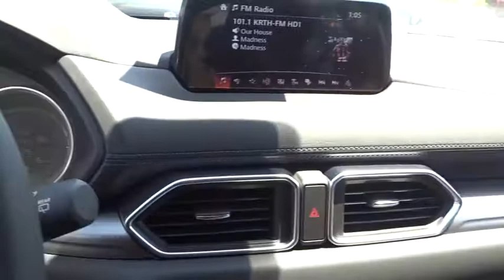2017 Mazda CX-5 Los Angeles, Cerritos, Van Nuys, Santa Clarita, Culver City, CA 70606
2017 Mazda CX-5

Star Mazda
1401 S Brand Blvd

SUMMER SALES EVENT! Star Mazda is proud to offer this 2017 Mazda CX-5. Snowflake White Pearl Touring 2.5L 4-Cylinder 24/31mpgbrbrbr Excellent Selection of New and Used Vehicles, Financing Options, Serving Glendale, Los Angeles, Hollywood, Pasadena, Burbank, Alhambra, and Van Nuys.